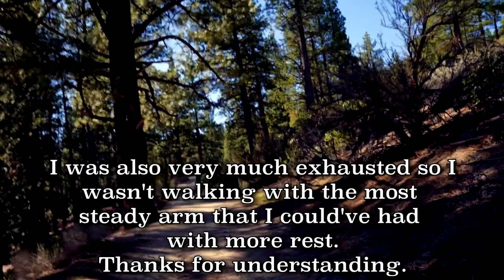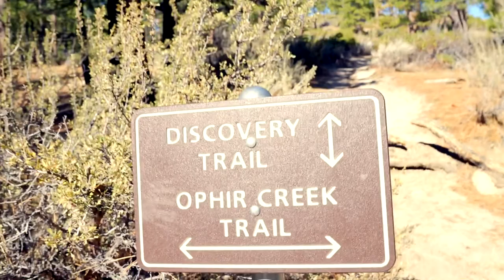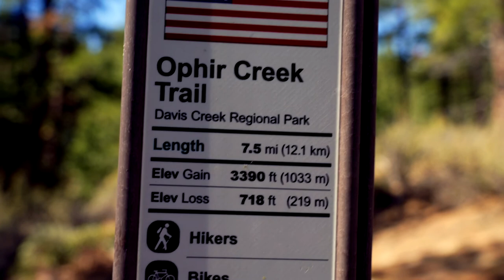Hiking The Ophir Creek Trail, NV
Welcome! Today we begin a new trail over in the Washoe Valley area of Northern Nevada. It is my first time Hiking this trail and wanted to share my experience with the world.

Equipment:

Camera: Sony A7SIII
Microphone: Senheisser MKE 400 Shotgun Microphone
Tripod: Magnus VT-4000
Shoulder Mount/Grip: Newer Film Movie Video Making System Kit
Video Editor: Sony Vegas Pro 17